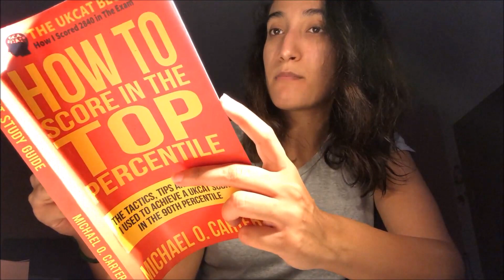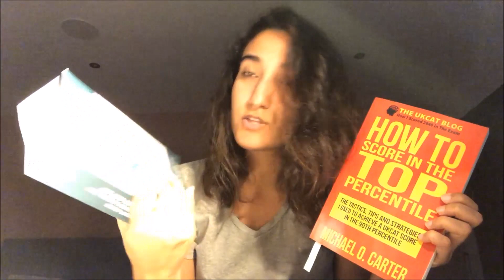My 2 weeks of UKCAT (UCAT) preparations!!!!!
Hey guys !
This video is my initial 2 weeks of preparations for the UK Clinical Aptitude Test, by which i will be posting more of these videos near my exam time.
The Books i have recommended you to get:
-Get into medical school- 1250 UKCAT practice questions(includes full mock exam)
-THE UKCAT BLOG-How to score in the top percentile
I hope this video will help you in your preparations.
GOOD LUCK!!